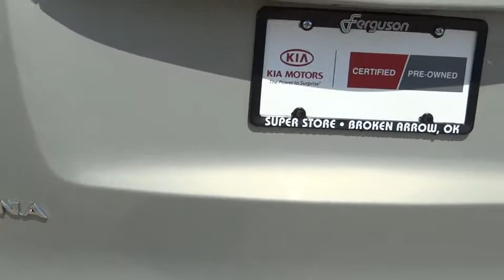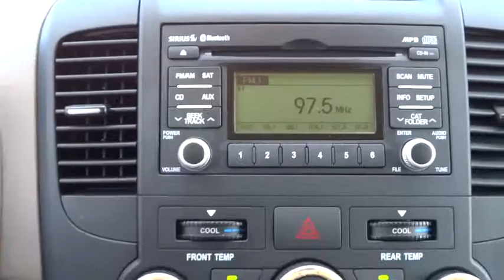2014 Kia Sedona Tulsa, Broken Arrow, Owasso, Bixby, Green Country, OK 8197X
2014 Kia Sedona LX - Stock#: 8197X - VIN#: KNDMG4C72E6541259

Ferguson Superstore
1601 N Elm Place

Kia Certified and Clean Carfax, Custom Leather and  Rear Entertainment installed just for you!! Holy Cow!!!  One-Owner. What a wonderful deal! A great deal in Broken Arrow! How would you like cruising away in this handsome 2014 Kia Sedona at a price like this? This van will take you where you need to go every time...all you have to do is steer! Kia Certified Pre-Owned means you not only get the reassurance of up to a 10yr/100,000 mile limited powertrain warranty, but also a 150-point inspection/reconditioning, 24/7 roadside assistance, trip-interruption services, rental car benefits, and a complete CARFAX vehicle history report. Ask for the Import Store when calling. Ferguson Advantage Imports. ''We've got what you're looking for.''